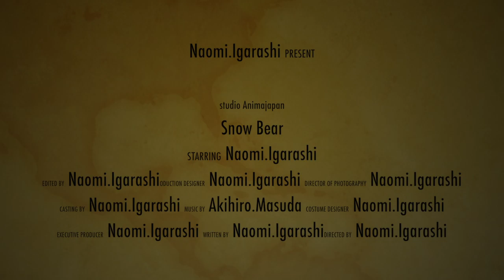SnowBear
CGワールド本誌の掲載記事向に作られた3DCGです。